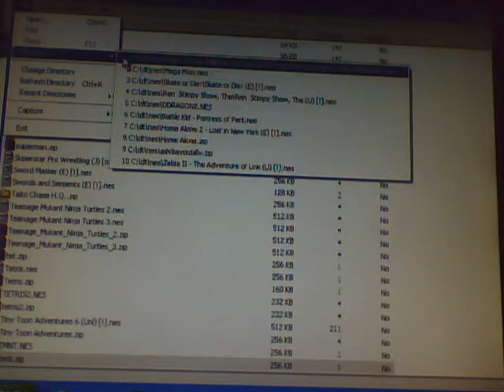"The SiLLy Steve Show" - Baby Dodge Ball (Super Dodge Ball Hack)